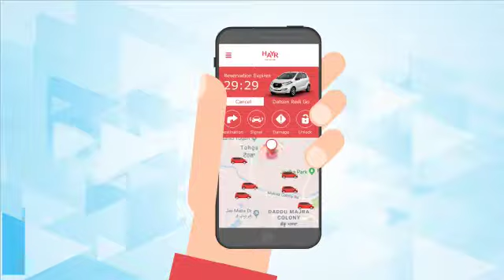HAYR Car Share Explainer Film